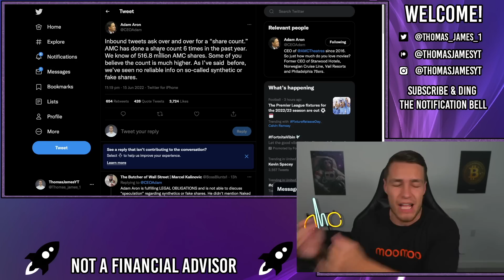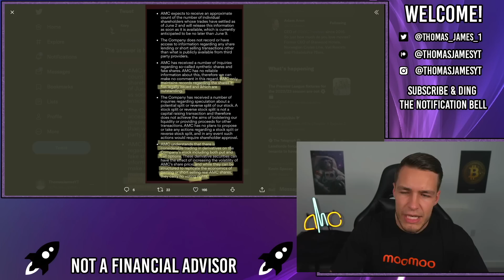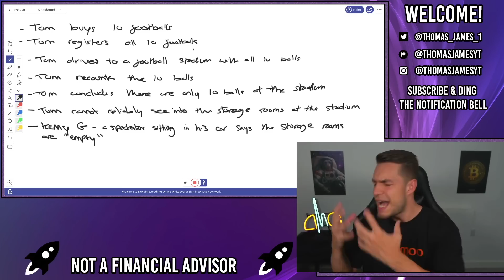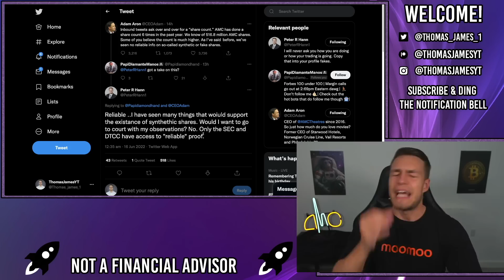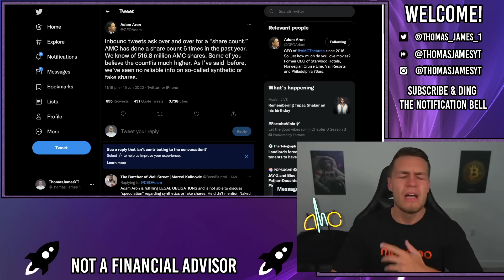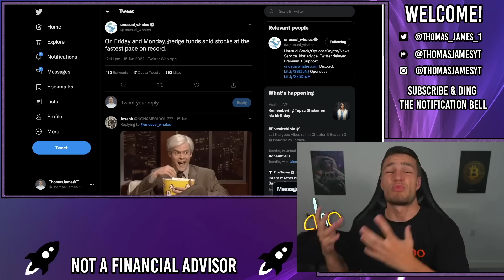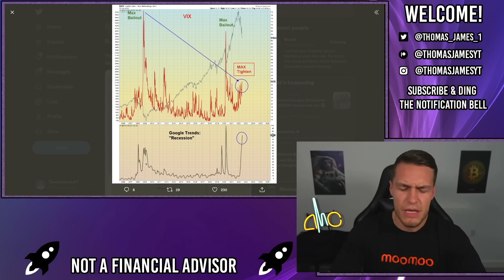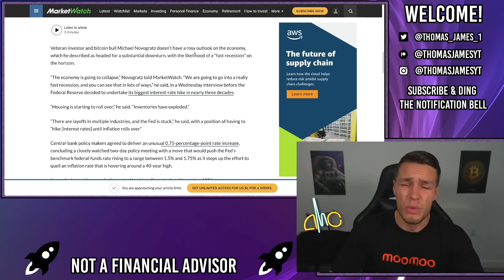SYNTHETIC SHARES DO EXIST! AA TWEET EXPLANATION - AMC Stock Short Squeeze Update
📊🇺🇸 Get 10 FREE shares + a FREE share of LCID with moomoo

Why Adam Aron is WRONG about synthetics

Adam Aron only has access to the same data around share lending and short selling that we have. Adam Aron only has access to the shares that HE has LEGALLY issued. Adam Aron CANNOT see synthetic shares created by Citadel because Ken Griffin DOESN'T tell Adam!

Therefore, he cannot RELIABLY measure/speculate on how many synthetics there are.

We've known this for months and Adam Aron's latest tweet is nothing new/nothing to be scared of.

Its important to remember that this man did a LIVE interview with no trousers and purposefully showed his uncovered shorts...